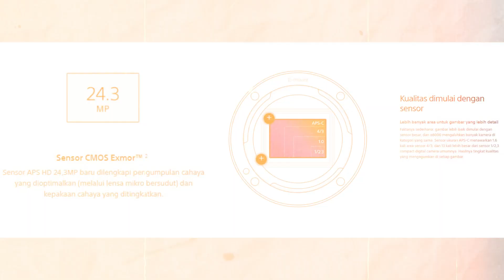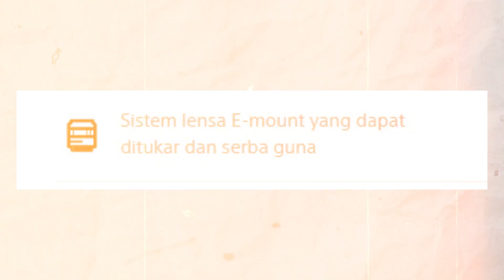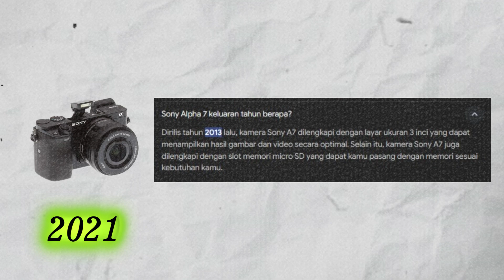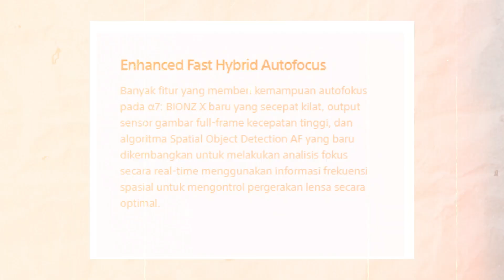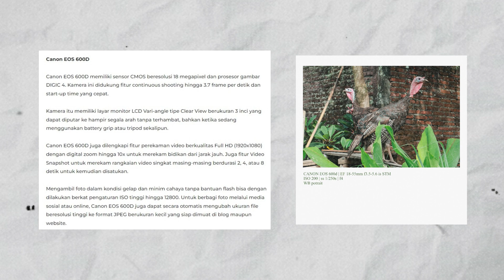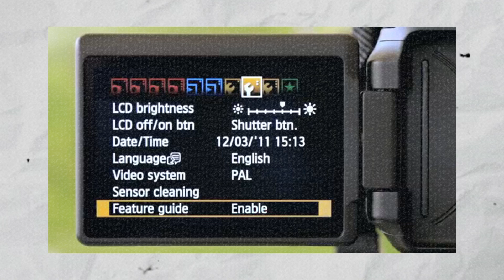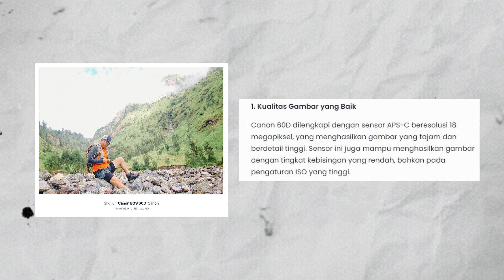4 Rekomendasi kamera lawas yang Worth it ditahun 2024 | VIEW INDONESIA